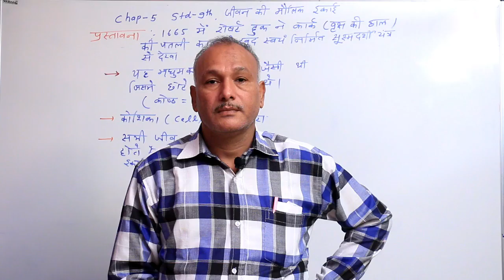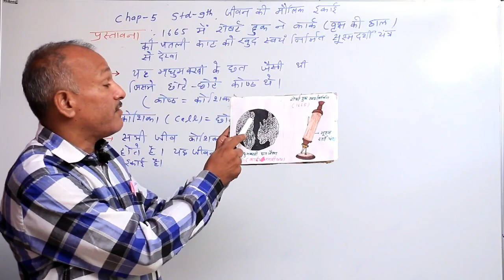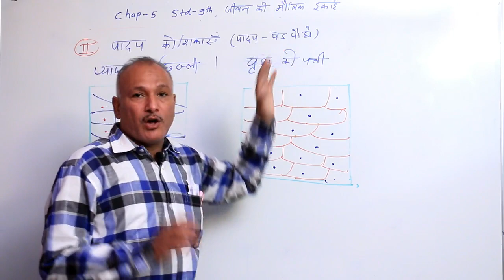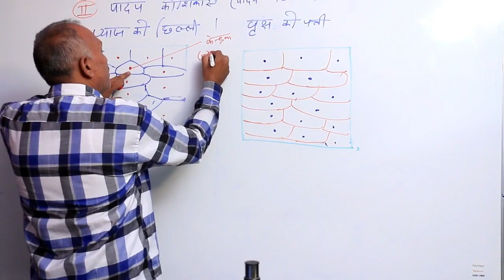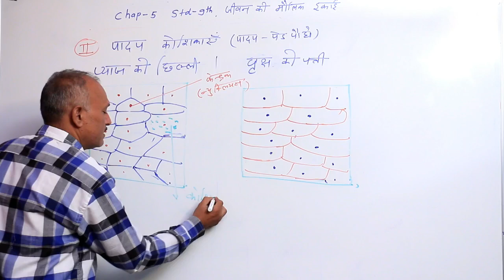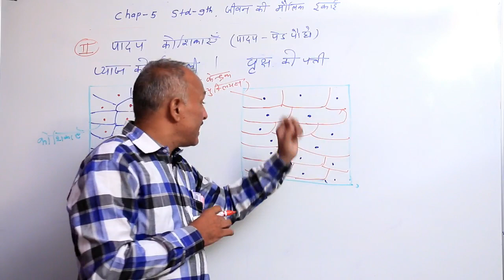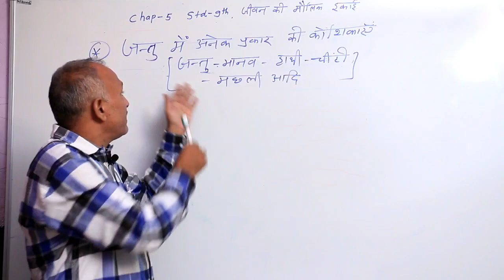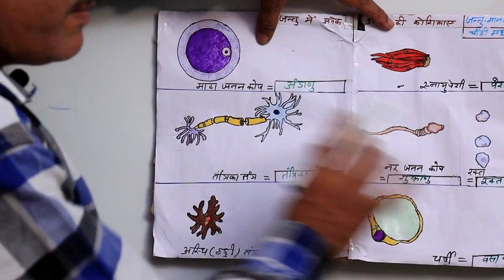Std-9|Ch-5|science&Tec.| जीवन की मौलिक इकाई | part 1